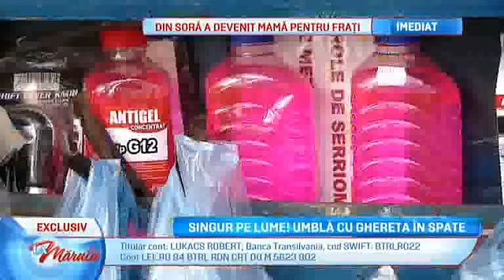Singur pe lume! Umbla cu ghereta in spate